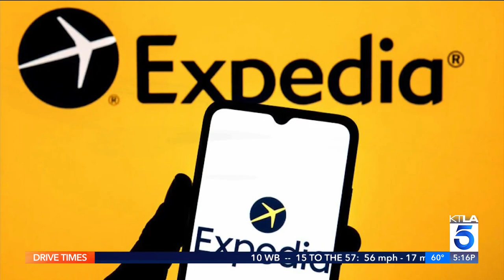New Fukushima images spark worry of next earthquake disaster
The first images from inside one of the nuclear reactors at Fukushima show damage that may complicate cleanup efforts. Also, Expedia wants to help you plan your next vacation with the help of ChatGPT. KTLA's Andy Riesmeyer reports. Live, local news from L.A.'s Very Own, KTLA 5